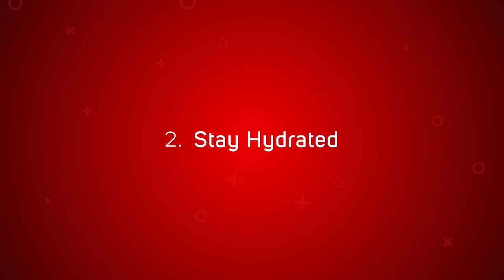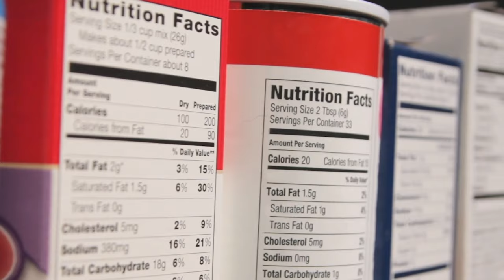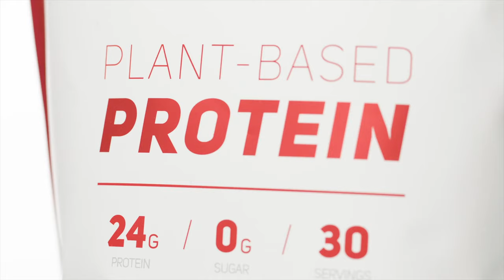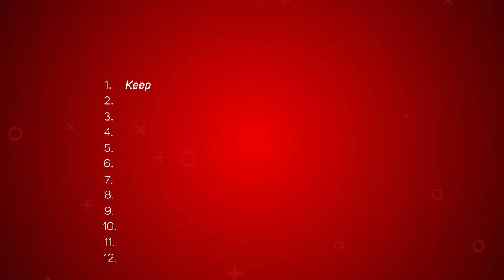Tom Brady Introduces the TB12 Immunity Game Plan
It’s more important than ever to give your body everything it needs to help support your immune system. Here are 12 things you can do every day to help maintain a healthy immune system!